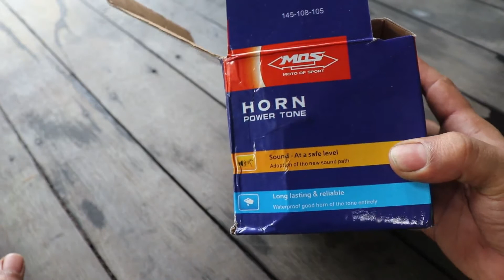Cara Mudah Pasang Sendiri Klakson Motor Keong Waterproof Merk MOS Tanpa Relay Anti Ribet No Resiko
Tehnik Sederhana kalian pasti bisa juga

pasang klakson keong dalam sayap motor dan tanpa relay
pasang klakson tanpa relay apakah aman? berikut penjelasannya
BEDA KLAKSON TANPA DAN PAKE RELAY || IDE KREATIF
Pemasangan Klakson Keong 20 ribuan Di Motor PNP Langsung Pasang